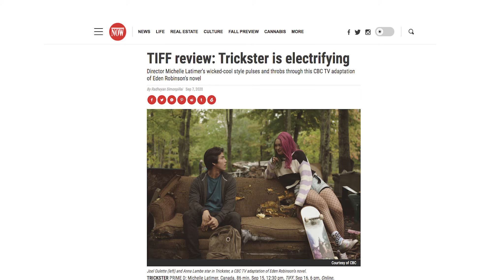Monkey Beach Premiere Panel in Terrace - VIFF 2020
Author Eden Robinson discusses Loretta Todd's film adaptation of Monkey Beach at the VIFF 2020 world premiere, co-hosted by Tillicum Twin Theatres in Terrace, BC, near Kitimat, where the story is set and the film was shot.

Robinson, who is joined by local cast members Tiyanée Stevens and her mother Erica Wilson, discusses everything from the process of adapting her novel to film, to her Trickster books and new CBC series, to her plans for writing "trashy band council romance novels."